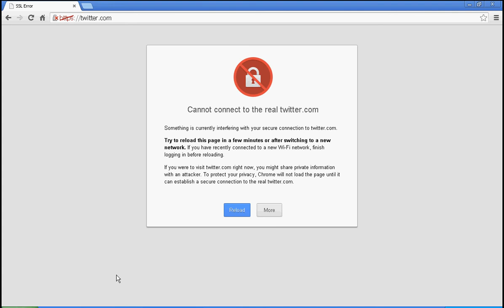SSL Error with Twitter - Google Chrome browser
If you have ESET Nod AV on your PC, it is possible to some settings make a problem. Watch this video and like if you solved the problem.